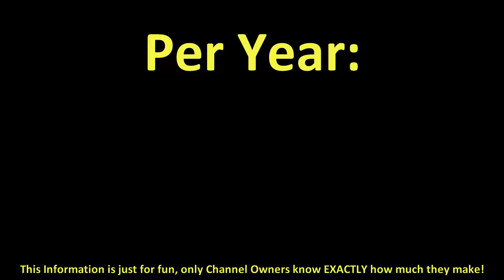How much does GerardoOrtizVEVO make on YouTube 2016